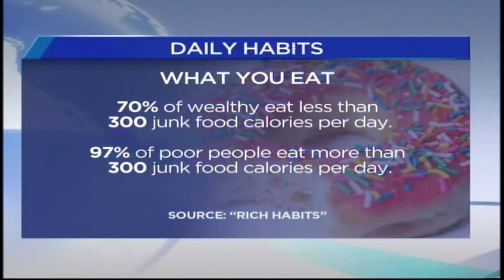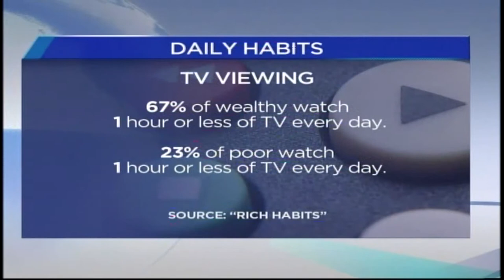Why Self-Made Millionaires are Happier Than Everyone Else (Larry Kane TV Interview)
for more rich habits.